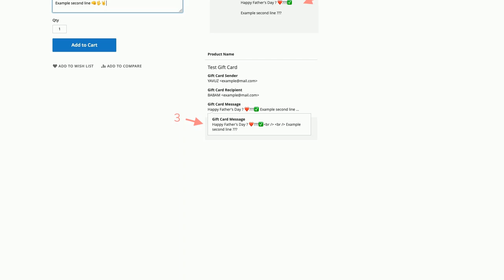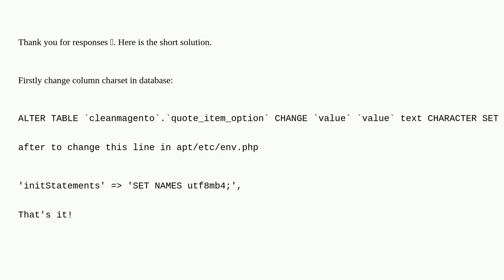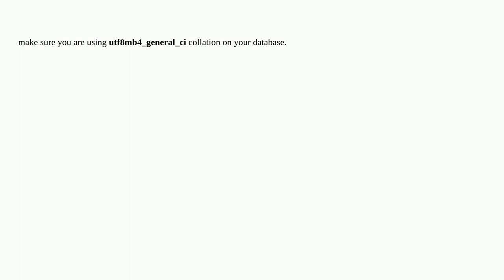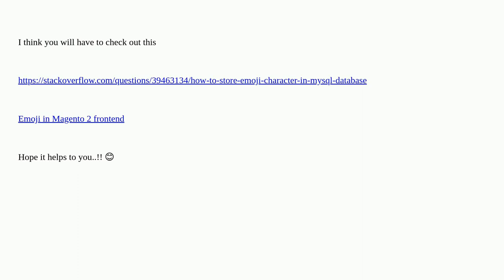Magento: Emoji not showing in gift card message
Emoji not showing in gift card message

A special thanks goes out to the awesome community

  gift-card magento2